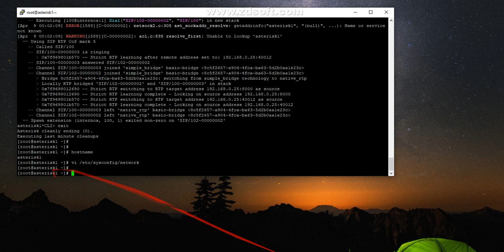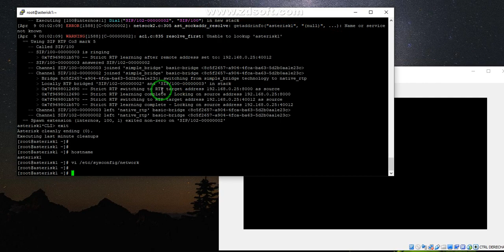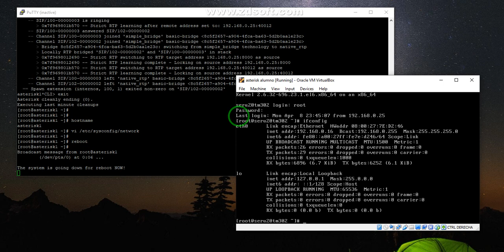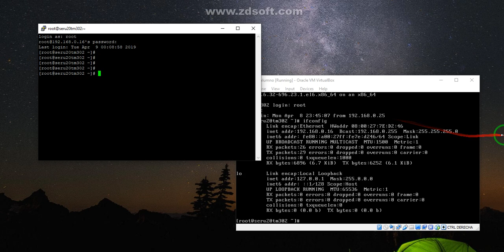Cambiar el hostname de un servidor Centos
Video que explica como cambiar el hostname de un servidor centos 6.9